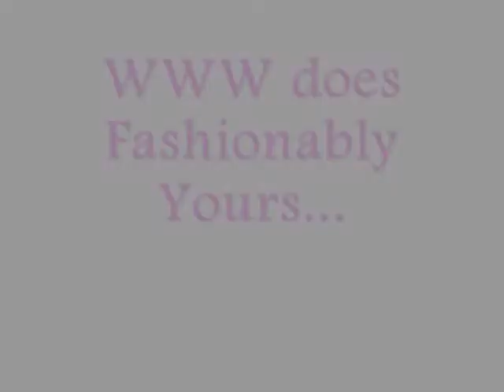WWW goes to Fashionably Yours in Toronto!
Shannae Ingleton of What Women Want visits Fashionably Yours Designer Consignment boutique... I drop off a few of my designer duds, pick up a few more AND I give you a tour of the store!

for details on how to BUY IT, WEAR IT, SELL IT!!

- Shop Shannae's closet at Fashionably Yours!!

Shannae Ingleton
What Women Want
xoxo